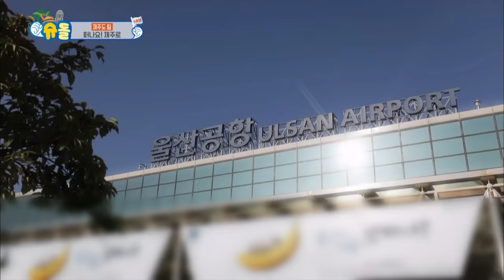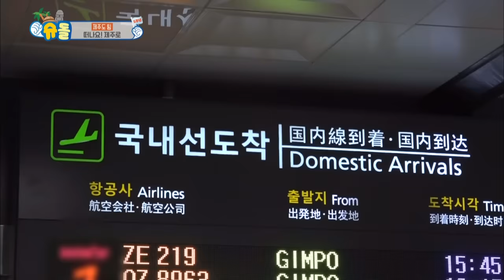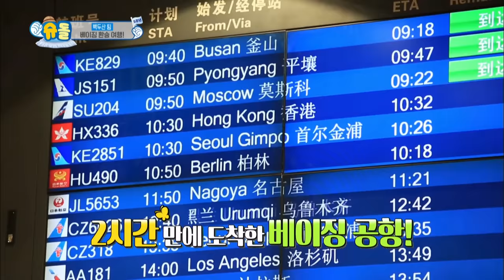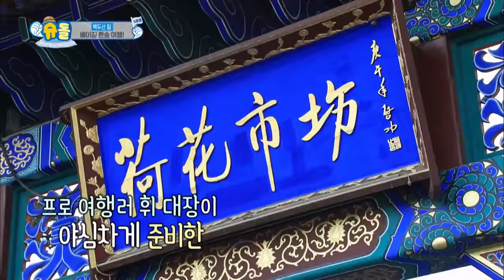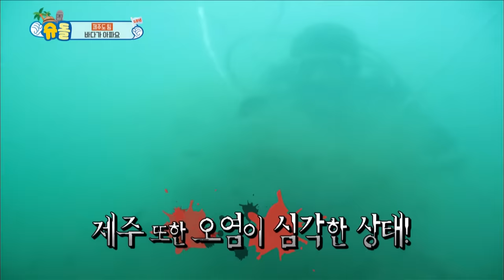The Return of Superman | 슈퍼맨이 돌아왔다 - Ep.249: From Mount Halla to Mount Paektu [ENG/IND/2018.11.04]